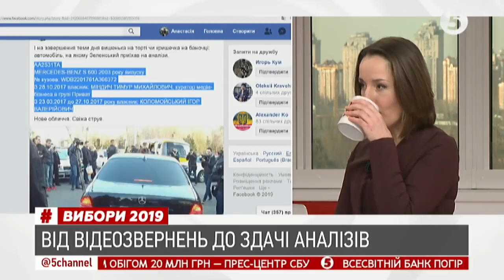Чи можливо, що Коломойський поверне собі втрачені активи | Михайло Басараб | Вибори2019 | ІнфоДень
Михайло Басараб - політолог